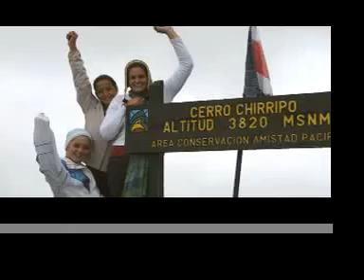Cumbres Adventures 2007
2007 was a great year filled with amazing experiences and adventures. This is Cumbres Program in action in the Panamerican School.